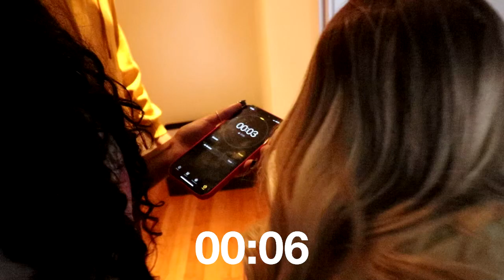CAÇA AOS OVOS DE PÁSCOA!! - (QUEM ACHOU MAIS?)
Primeiramente, feliz Páscoa pra todos vocês 💖
Eu, Dani e Arthur fizemos um caça aos ovos de Páscoa dentro do apartamento!!
Foi MUUUITO divertido!
Assistam todo pra ir somando os pontos de cada um pra ver quem ganhou 🥰